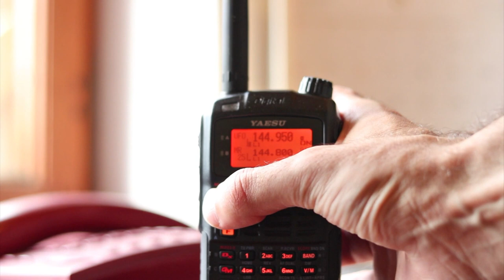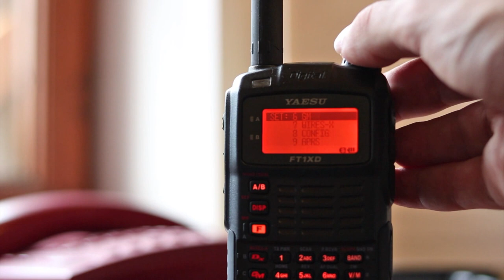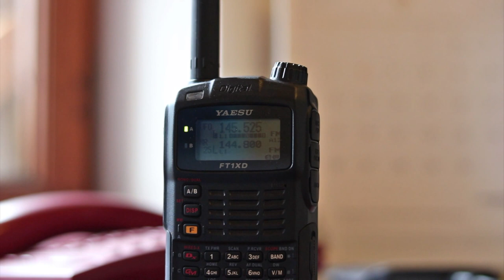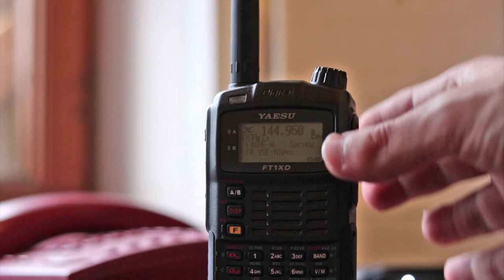F4GVE - Présentation Yaesu FT1XD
Présentation du Yaesu FT1XD.